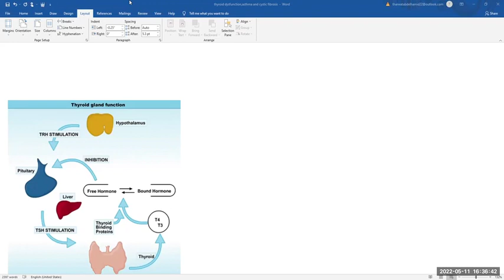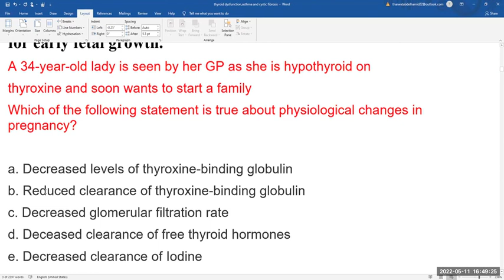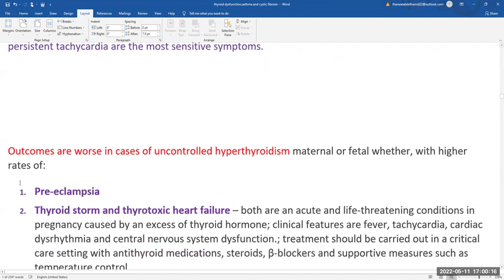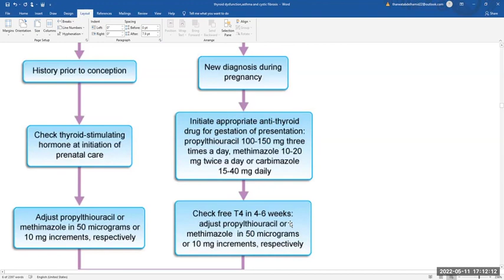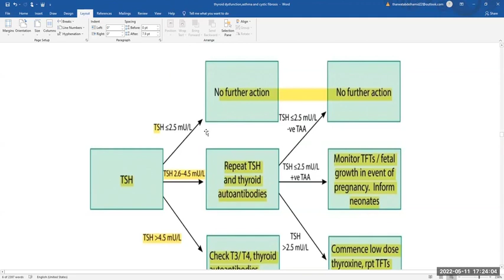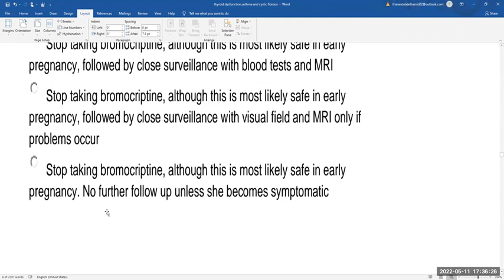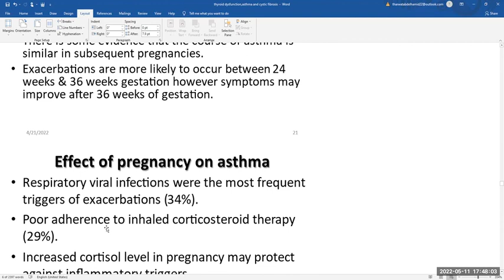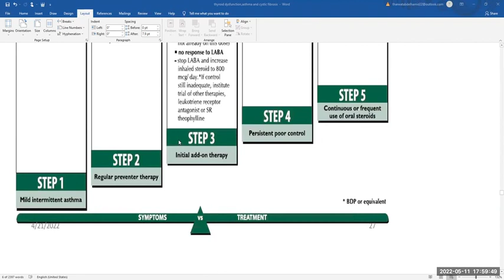2 65 thyroid dysfunction asthma & cystic fibrosis